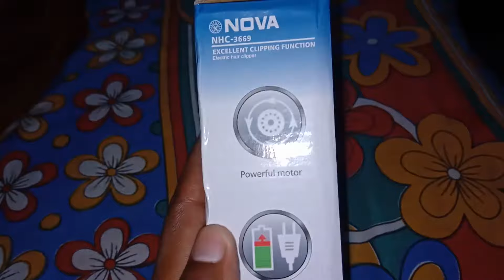Nova nhc 3669 only Rs 250/-💥🔥🔥